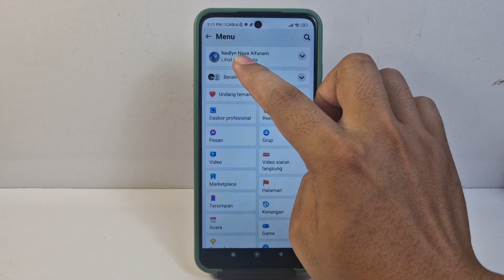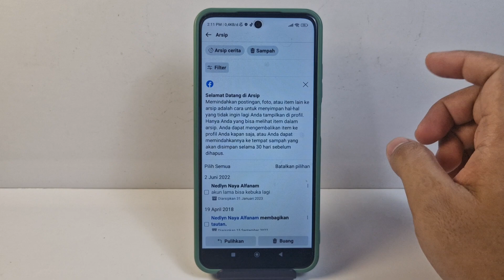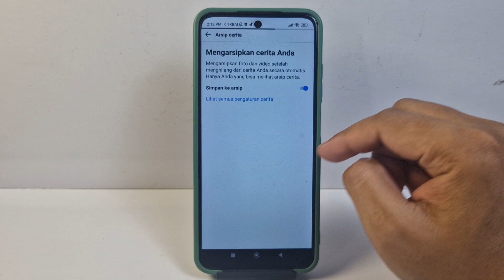Cara Melihat Story FB Lite Kita Yang Dulu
cara melihat story fb kita yang dulu - tutorial cara melihat story fb kita yang dulu atau yang sudah lama